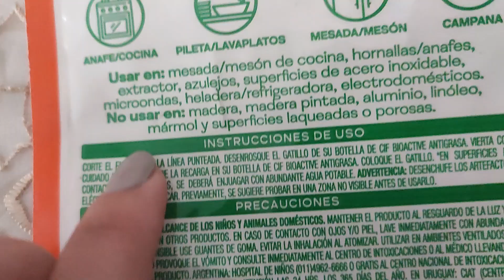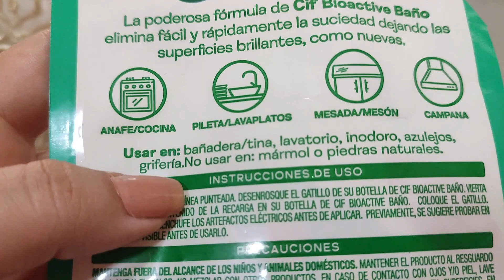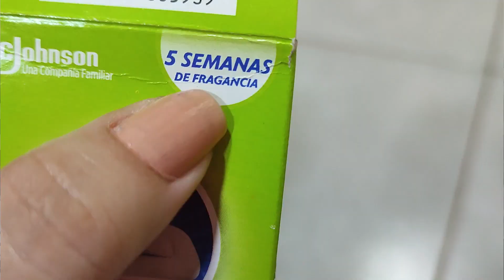Productos terminados | Productos para la limpieza de baño y cocina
Después de varios meses probando productos nuevo para usar en la cocina y la limpieza del baño, te puedo contar mi experiencia y si valdría la pena repetir teniendo en cuenta las vaiables: precio, calidad y duración.
MUCHAS GRACIAS POR DECIDIR FORMAR PARTE DEL CANAL.

Cree en ti, ordena tu vida y verás cumplir tus metas.

Me siento feliz y bendecida por cada persona que llega al canal.

★ INFINITAS RAZONES para seguir creando contenido !!! ★

GRACIAS A DIOS, a la Virgen y al Universo por estos momentos

▷M A R C A S  D E  T I E M P O
00:00 Saludo
00:29 Intro 🤗
00:54 Detergente Cif Bioactive
04:02 Cif Antigrasa Bioactive
06:48 Escurridor esponjas
08:53 Cif Bioactive Baño
10:56 Pato Bloque Adhesivo
13:40 Despedida
▷ ¡ S Í G U E M E!
▷ R E C O M E N D A D O S

▷ M Ú S I C A :
- Biblioteca Youtube
▷ I N F O .  T É C N I C A :
- Software de edición: CapCut
- Grabación: Celular Redmi 9
- Software de diseño: Canvas, Photoshop
★ A D V E R T E N C I A este video no es patrocinado! ¡Todos los productos que mencioné los adquirí en la zona donde vivo, no en tiendas específicas, por eso no hice recomendaciones!